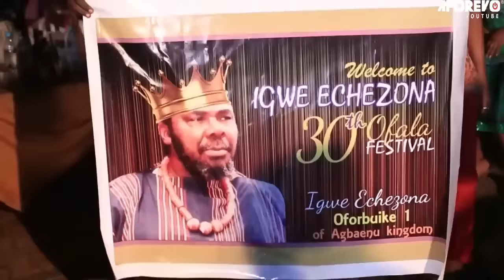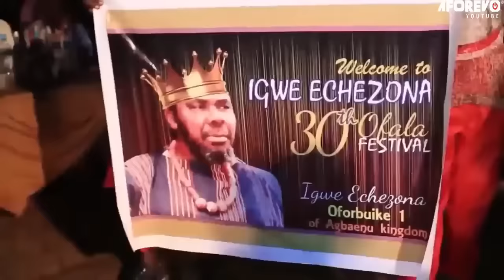Notre Roi Est Un Esprit Malefique 1 | Film Royal - Films Nollywood En Francais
Le roi Echezona peut aller à n’importe quelle longueur pour obtenir ce qu’il veut même si cela va contre le bonheur des autres personnes autour de lui. Il détruit la vie d’un autre homme pour son propre désir égoïste. Attention au déroulement du drame.

Un film nigérian en français Avec: Pete Edochie, Ngozi Ezeonu, Eve Essin

French Dangerous King